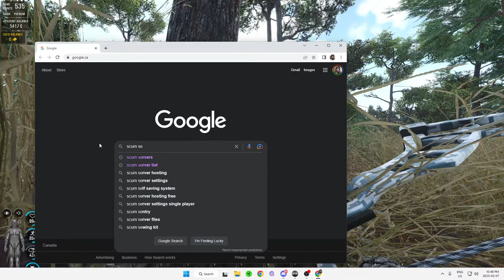Scum 0.8- base build almost complete